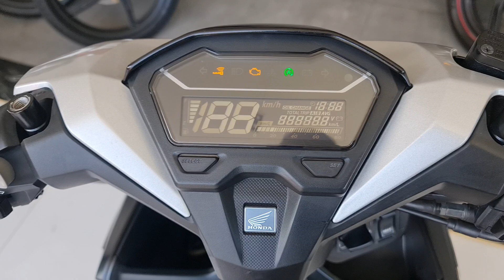Clik 150 thailand / mới như xe hãng 👍